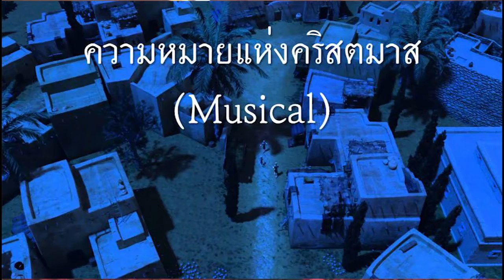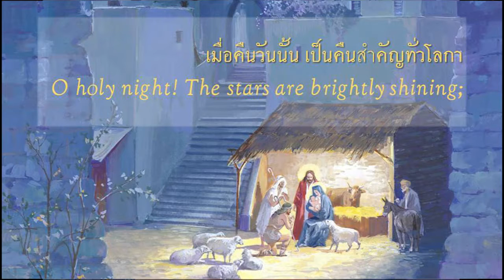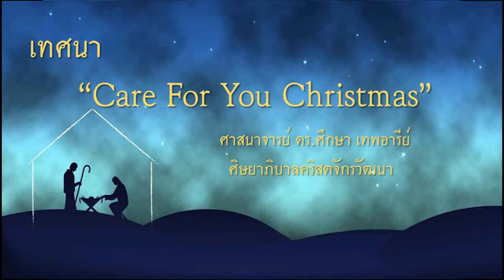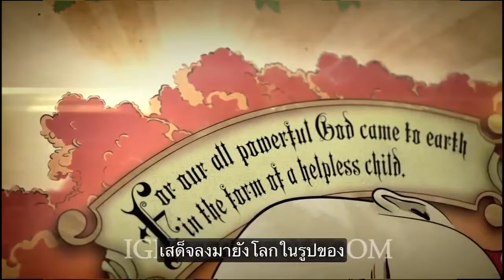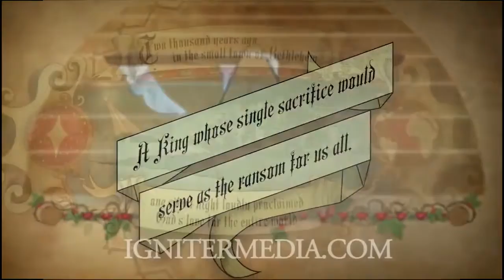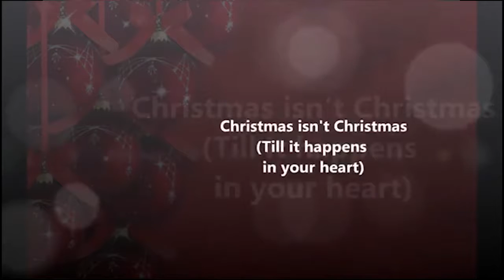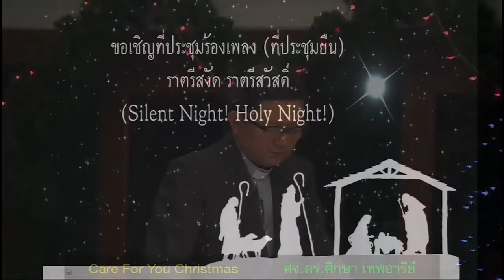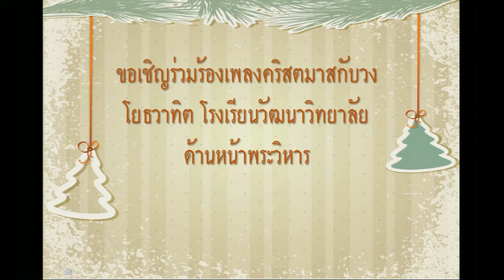Christmas Eve 2015 Worship